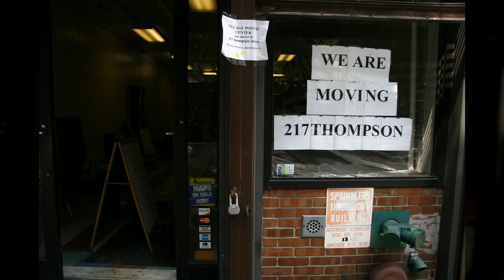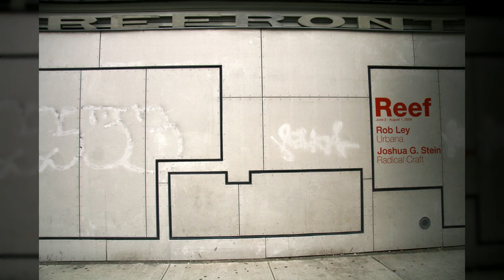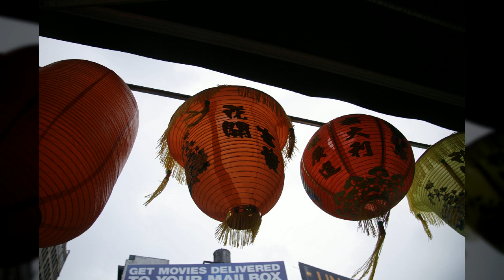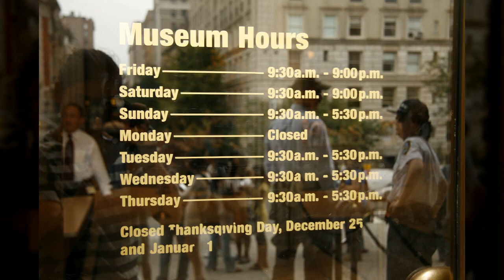뉴욕16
1만8천개 이상의 다양한 컨텐츠들을 목록별로 구분하여 재생목록에 정리하였습니다.

1. Youtube, Pixabay, 공유마당에서 제공하는 음악과 사진들을 이용한 컨텐츠.
2. 일상이 담긴 Shorts 영상.
3. 플랫폼 기획 전반.
4. 랜선 여행 시리즈 - 국내, 전세계 대륙별 컨텐츠
5. 대한민국 역사 시리즈